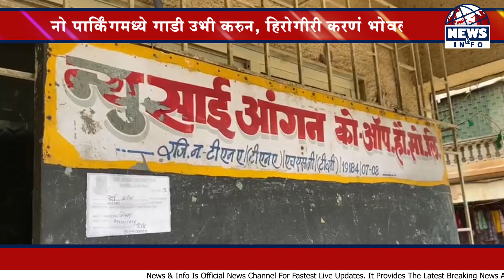नो पार्किंगमध्ये गाडी उभी करुन, हिरोगीरी करणं भोवलं.. | MIRAROAD | NEWS&INFO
News & Info Is Official News Channel For Fastest Live Updates.